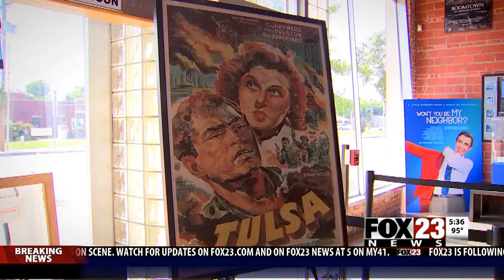VIDEO: Tulsa's Circle Cinema to celebrate 90th birthday next month